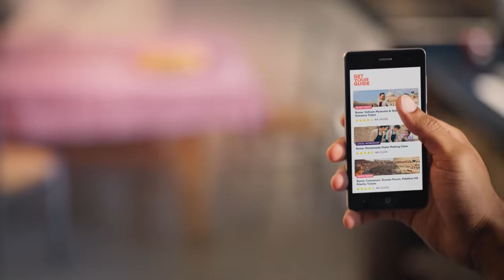Homeschooling is back | GetYourGuide